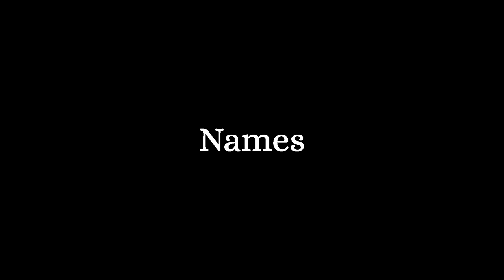Sun Yat-sen: Architect of Revolution｜Philosopher Biography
In the early 20th century, China was a nation in turmoil, with the oppressive Qing ……